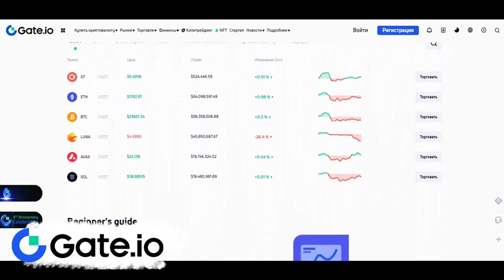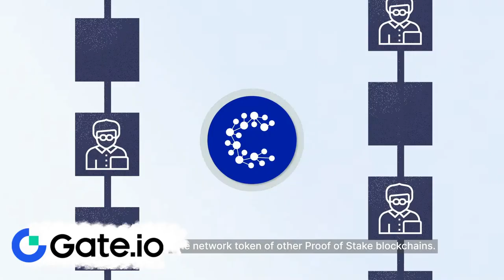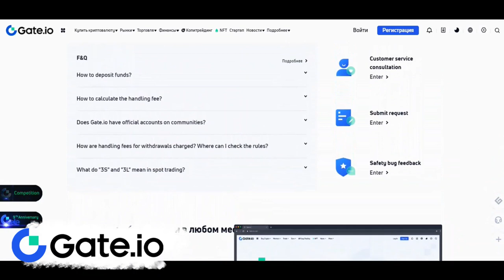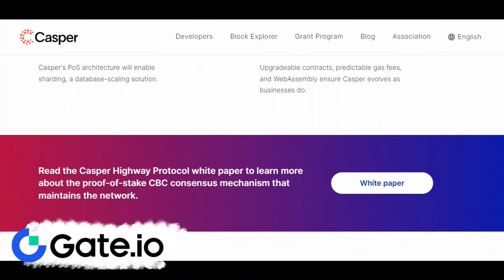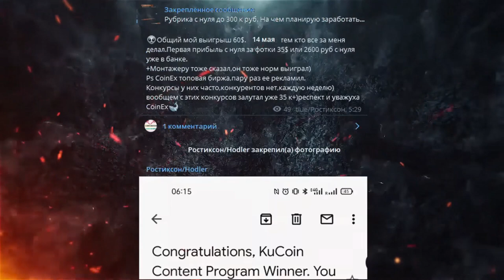👻Casper монета обзор/Как купить CSPR на бирже GATE io